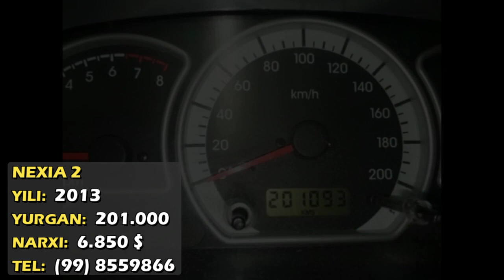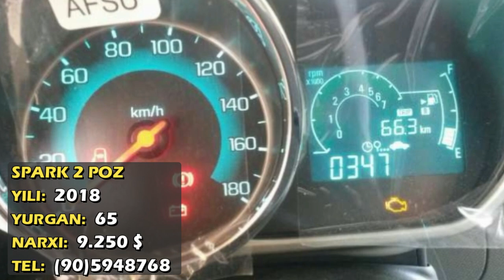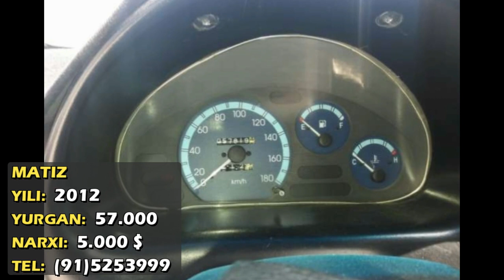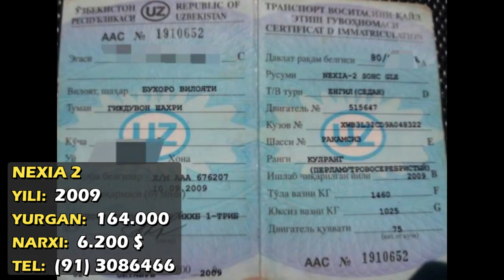МАШИНА НАРХЛАРИ | MASHINA NARXLARI | 20.07.2018